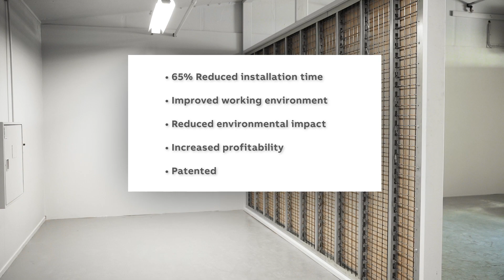World's fastest burglary proof safety wall - screw installation | ESSVE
Demand for burglar-resistant drywalls are ever increasing. With traditional installation, steel plates are screwed with an overlap between plywood sheets to meet the specified protection class. A method which is both time-consuming and put a strain on the installer's body. To improve installations ESSVE has developed a product called ESSVE Safety Wall, a unique and patented solution for burglar-resistant drywalls. You can mount the system with either screws or nails, meaning that grids are placed through the perforated steel studs.

The Safety Wall meets the demand and requirements for next generation's installation of burglar-resistant walls. It improves working environment, reduces time consumption and increases profitability.

ESSVE Safety Wall is tested and approved for class 1, 2 and 3 according to SSF 1047 and resistance class RC1, RC2, RC3, RC4 according to EN 1630. Tests have been made by RISE, Research Institutes of Sweden.

Why should you use ESSVE Safety Wall:
- 65% faster assembly time compared to wall constructions in SSF 200
- Improved ergonomic
- Increased profitability thanks to shorter installation time
- Patented system
- Approved and tested at RISE (Research Institutes of Sweden)
- Approved class 1, 2, 3 without boards according to SSF 1047
- Approved resistance class 1, 2, 3, 4 without boards according to EN 1630

The ESSVE Safety Wall System is supplied by: Knauf Danogips, Norgips and Europrofil.